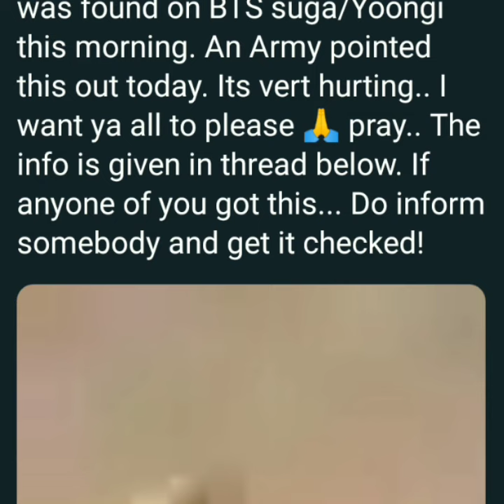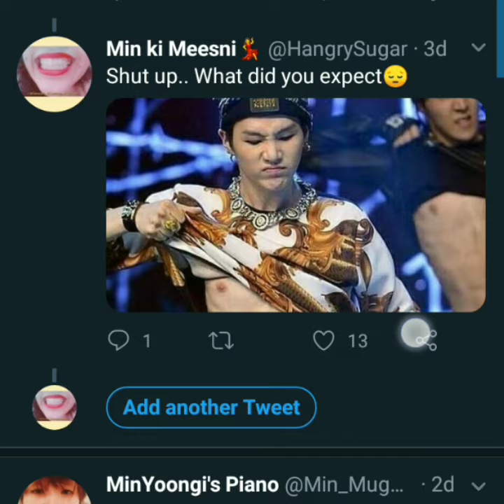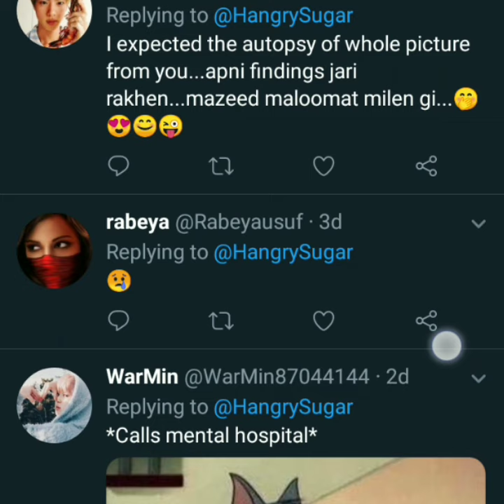BTS | Suga/Yoongi needs Prayers!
Please guys 🙏 pray.